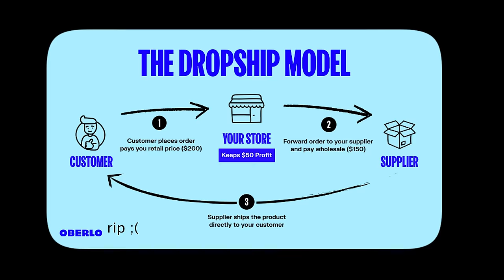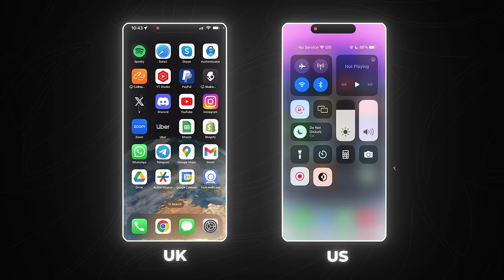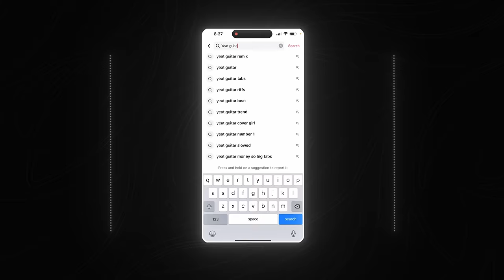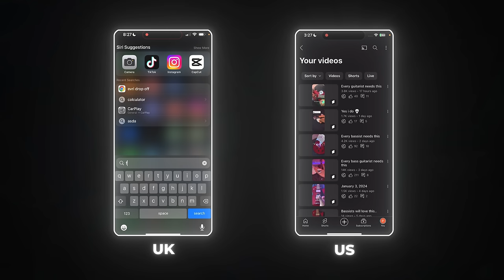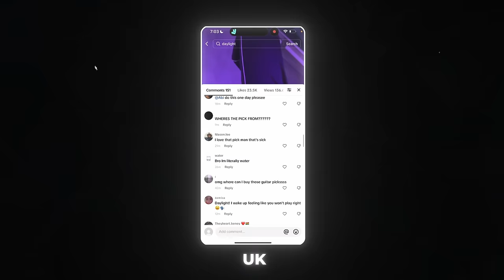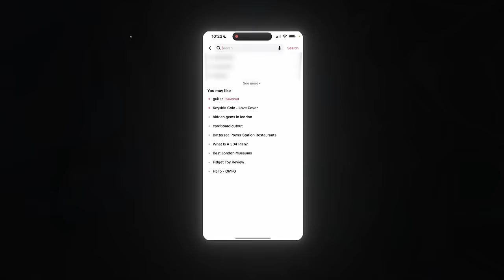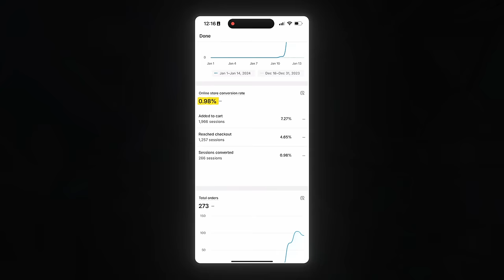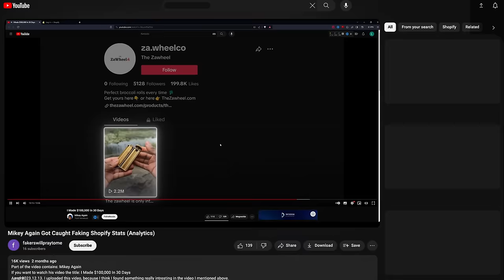I Built A Dropshipping Store In 2 Weeks To Prove It's Not Luck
This time I build a shopify dropshipping organic tiktok business right in front of your eyes to prove it's not luck.